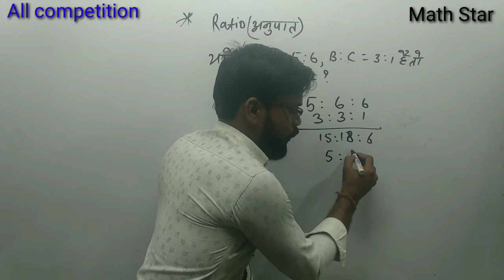ratio and proportion trick by Sunil sir